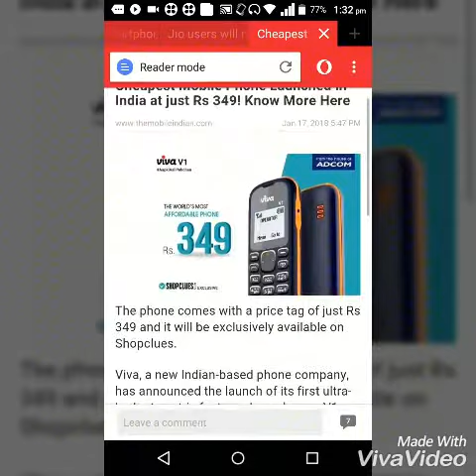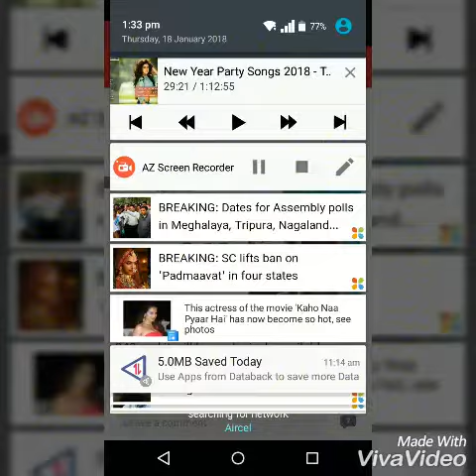Cheapest Mobile Phone Launched in India at just Rs 349! Know More Here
The phone comes with a price tag of just Rs 349 and it will be exclusively available on Shopclues.

Viva, a new Indian-based phone company, has announced the launch of its first ultra-budget-centric feature phone, known V1. The phone comes with a price tag of just Rs 349 and it will be exclusively available on Shopclues.

The feature phone comes with a 1.44-inch monochrome display and a keypad. The company says that the monochrome display is visible at any time of the day. The Viva V1 comes with features like a Vibrator, FM Radio, Torchlight, 650mah battery. The company says that has added the iconic snake game to the feature phone as well.

As far as the basic specifications are concerned VIVA V1 has single SIM for 2G calling with SMS. The feature phone also comes loaded with Phonebook, Calculator, Calendar, and much more. The device is available in Blue and Orange colour options and it comes with comes with 1-year manufacturer warranty provided by VIVA.  The brand has also revealed that it will launch more devices in the 1.44-inch mobile phone category.